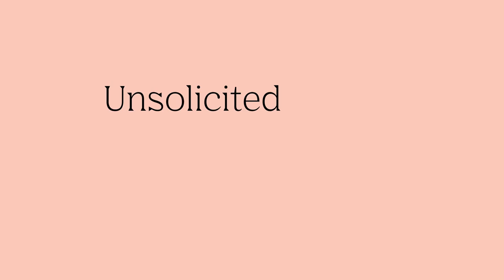Plenty of Fish x Dick Pics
We're taking a stand against one of the most unwanted behaviors in online dating, sending unsolicited Dick pics.

Check out our Gallery of Dick Pics here (and by "Dicks" we mean guys named Richard)  😉